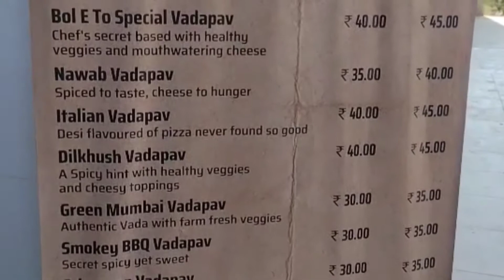BOLE TO VADAPAV 💯